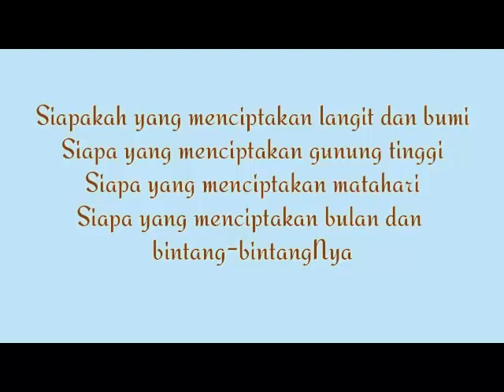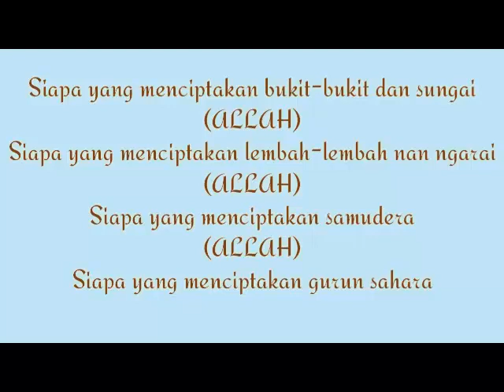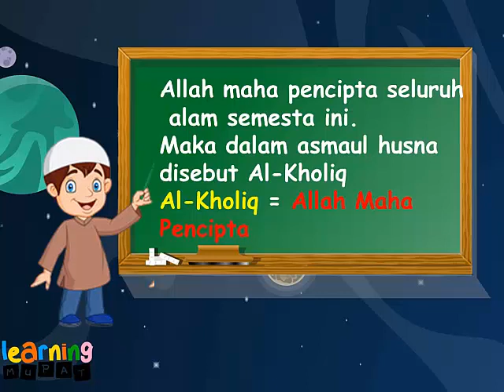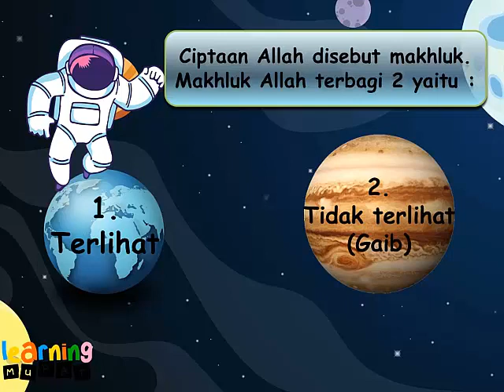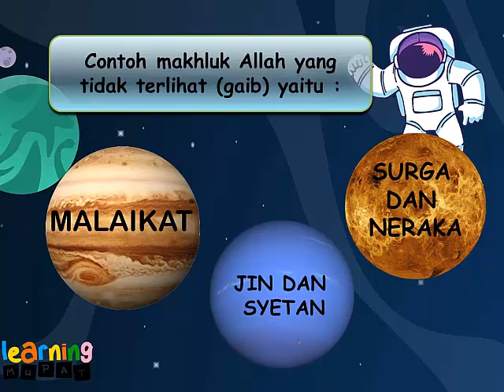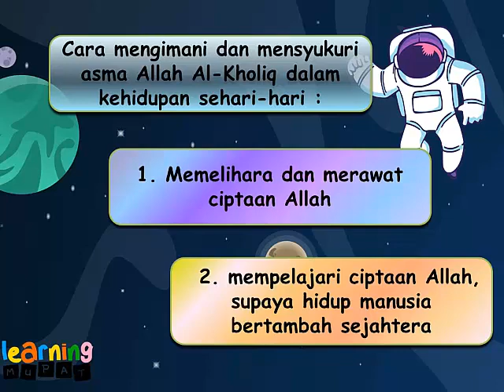Allah Maha Pencipta